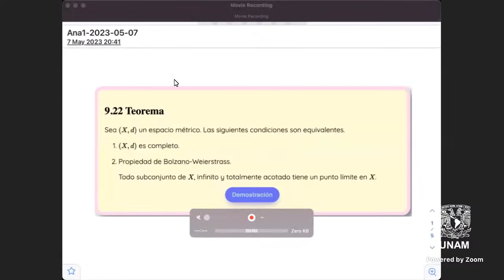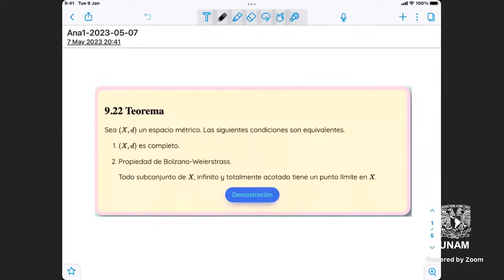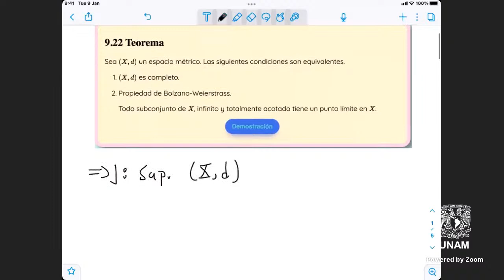Análisis Matemático 1